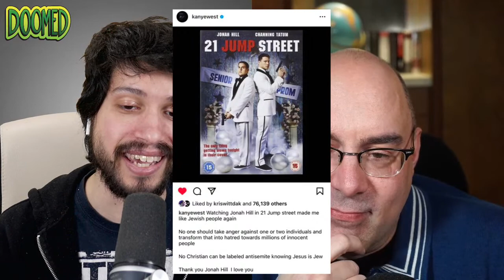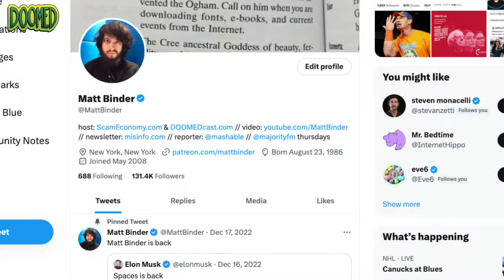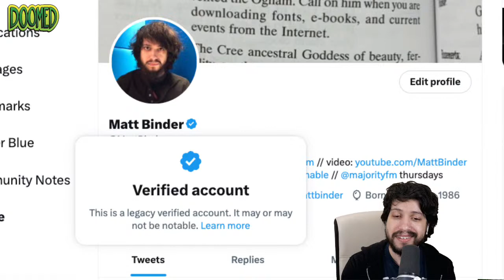Beware the "Christian Futurism" Rebrand of the Far Right (w/ Devin Burghart)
Devin Burghart, Executive Director of the Institute for Research & Education on Human Rights, joins DOOMED with Matt Binder to explain "Christian Futurism," a "concept" recently being pushed by white nationalist Nick Fuentes.